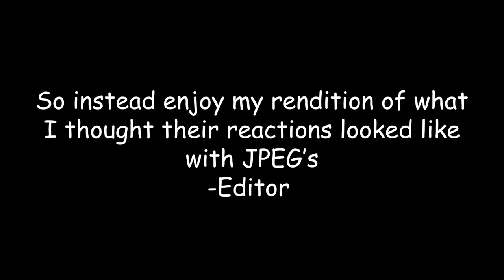I PLAYED ESAM IN SQUAD STRIKE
It's been a LONG time since I fought fellow Panda ESAM offline, until now! At CEO 2021 we played a Squad Strike BO5 to see who is the best at playing many different characters. I thought he was gonna be surprised to see my new Samus and even Banjo in play, but nothing could have prepared me for the monstrosity that is MiiSam...